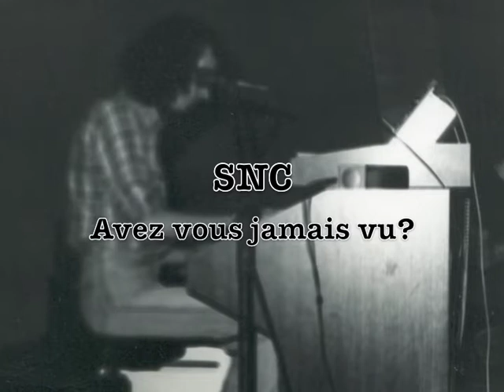SNC Avez vous jamais vu?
SNC
Avez vous jamais vu?

Monsieur de Mirvel
Keyboards, synthesizers, percussions, vocals

Monsieur de Curval
Acoustic & electric guitars, vocals

Madame de Mistival
Electric piano, percussions, vocals

Recorded live in Bordighera, Palazzo del Parco, 15/09/1977

La registrazione è tratta da uno dei rarissimi concerti che furono tenuti dal trio.

Dietro il nome di Monsieur de Mirvel in realtà si nasconde Ciro Perrino.

Questa formazione costituì l'anello di congiunzione fra Celeste, nella sua seconda versione dopo "Principe di un giorno", e l'esperienza del gruppo che prese il nome di St. Tropez.
Fu attiva dall'estate del 1977 sino all'autunno dello stesso anno.